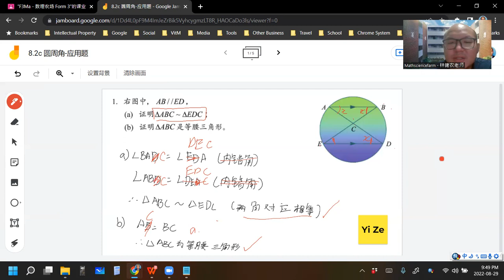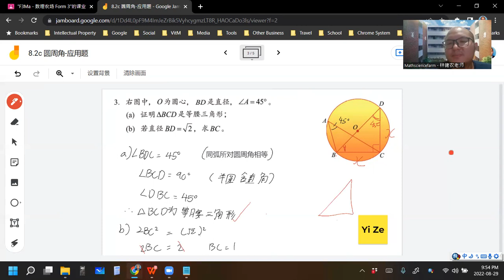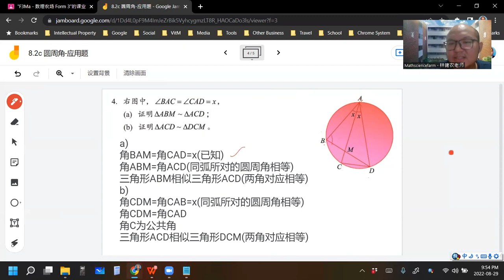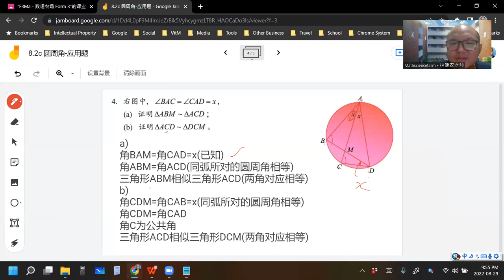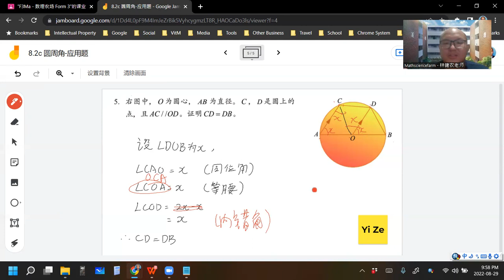2022 08 29 《网课不停歇》 初三数学8 2c练习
初三数学下册 第8章 圆
8.2c 圆周角-应用题